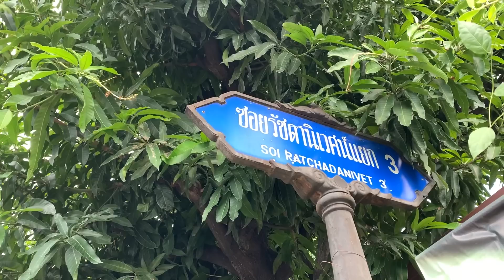ตี๋อ้วน ชวนอร่อย Ep 91 ร้านChicken 1 ข้าวมันไก่ต้มน้ำมัน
ร้านChicken 1 ร้านข้าวมันไก่ที่มีวิธีการต้มไก่ที่ไม่เหมือนใคร นั่นคือการต้มในน้ำมัน ซึ่งเนื้อไก่ที่ได้จะมีความนุ่มฉ่ำกว่าเนื้อไก่ที่ต้มในน้ำ หรือ การชูวี ซึ่งวิธีการต้มนั้นก็เป็นความลับ และกำลังอยู่ในขั้นตอนการจดสิทธิบัตรอีกด้วย นอกจากขั้นตอนการต้มที่ซับซ้อนแล้ว ก่อนหน้าที่จะนำไก่ไปต้ม ต้องมีทั้งการหมัก การล้างน้ำซุป การควบคุมอุณหภูมิการต้ม และเวลาที่ใช้ต้มเองก็สำคัญทุกอย่าง เพื่อให้ได้ เนื้อไก่ที่รสสัมผัสสุดพิเศษ  น้ำจิ้มก้จะมีให้เลือก 3 แบบ ก็คือ น้ำจิ้มเต้าเจี้ยว น้ำจิ้มเต้าเจี้ยวพริกน้ำส้ม และ ซีอิ๊วดำ ส่วนซุป ก็จะเสิร์ฟพร้อมน้ำซุปไข่

ร้านChicken1 อยู่รัชดานิเวศน์3

❤Line : @teeuan